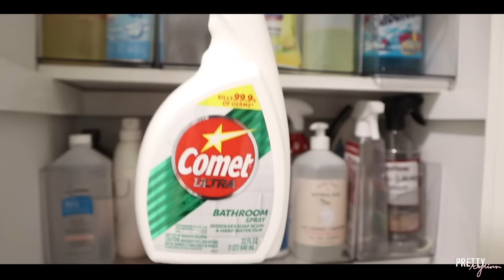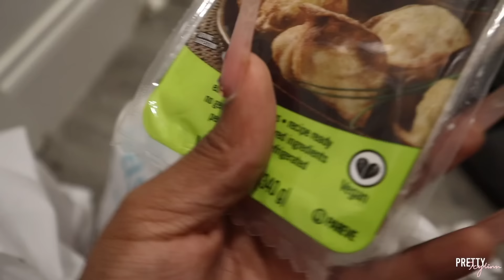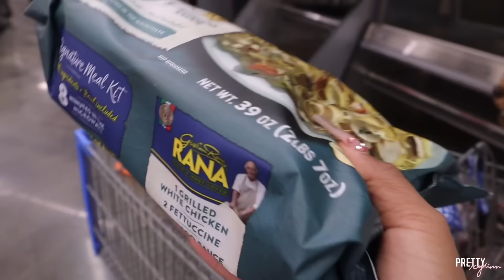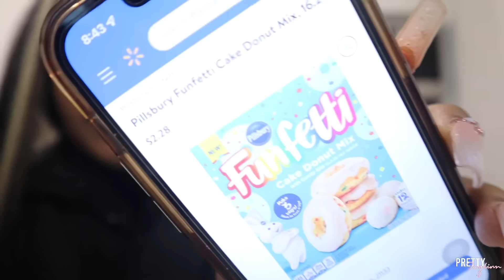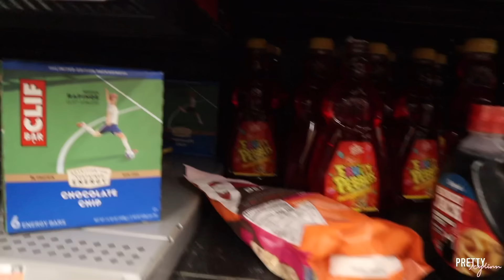VLOG | a week in my life, redoing my bathroom, homemade donuts, & lots of cooking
FAQ
Is Icylinn your real name? - Yes & it’s pronounced Ice-Lin
Grade- I’m a sophomore in college
Are you in highschool or college? College